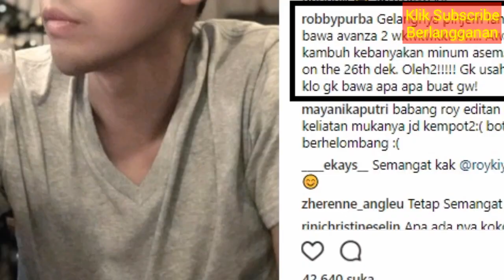HEBOH! Ramalan Terbaru 12 Zodiak 2019, Sukses Asmara Apakah itu anda?